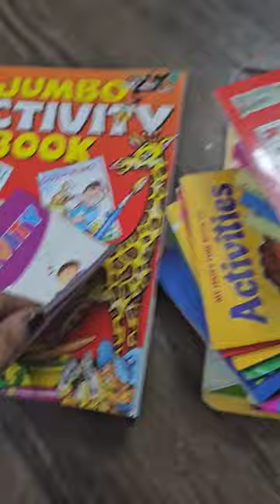My kids Activity book collection | word search | cross word puzzle | Book of Mazes | My funtime book